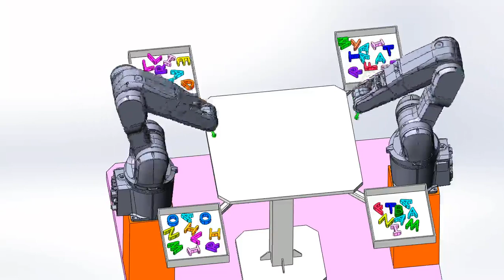Selamat Hari Raya Idul Fitri, Taqobalallahu minna wa minkum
Ucapan Selamat Hari Raya Idul Fitri yang dibuat pakai solidworks